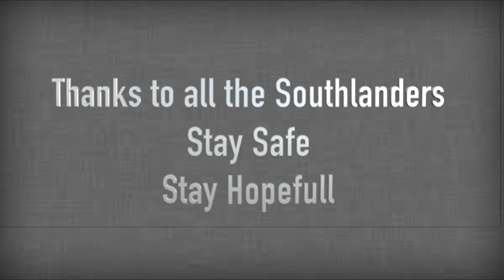HOPE FOR HUMANITY A Southland Initiative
All Hands are on deck, A Southland,NewZealnd Initiative, to Nation wide, Globally thatw e are all together, and Stay Hopefull,
HOPEFORHUMANITY is a Covid19,Campaign, to convey a message gloally that life will go normal soon, Stay safe and stay Hopefull.